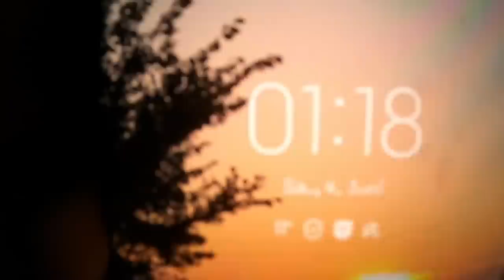Community-Treffen Teil 1 / das erste Mal SUP fahren mit Thea